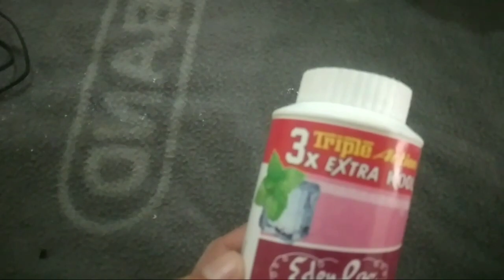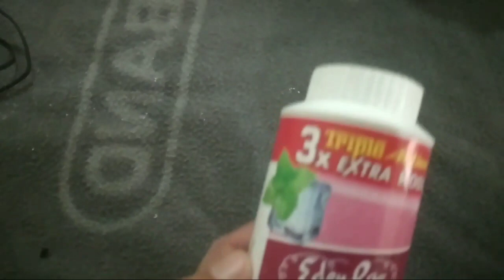اتنی گرمی میں مجھے یہ کام کرنا بہت مشکل لگتاہے |عید کی تیاریاں شروع |آج کا مصروفیت بھرا دن